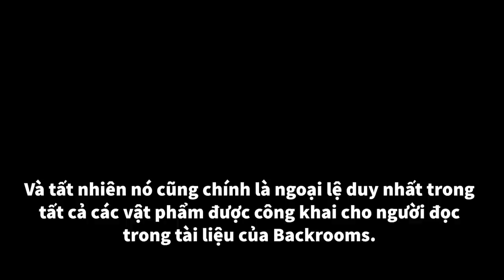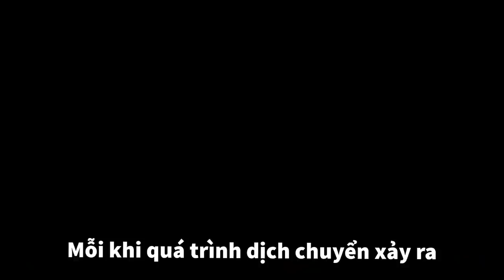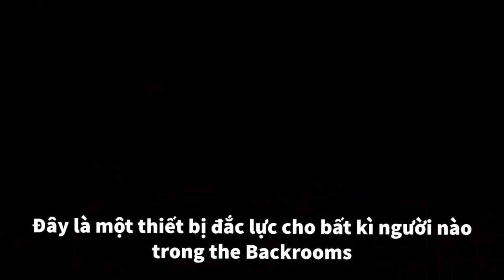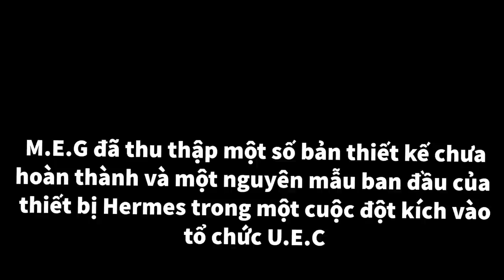Phân tích Vật phẩm số 99 -“Hermes Device”| The Backrooms Vietnam